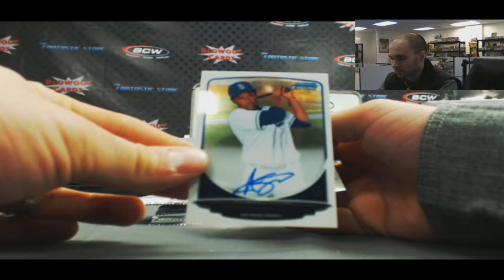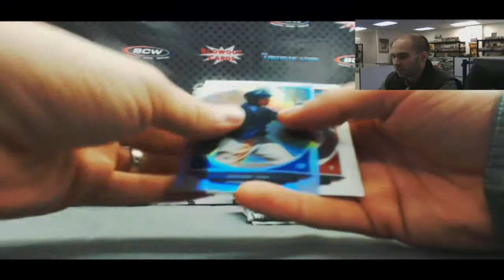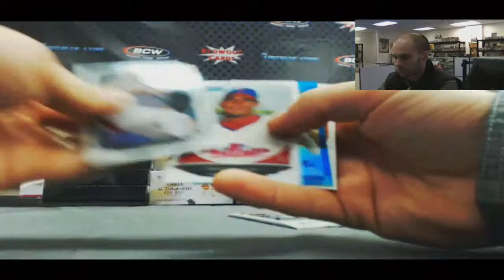Brad P's 2013 Bowman Chrome baseball Box - Blowout Cards